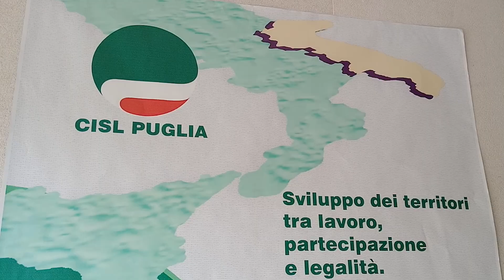BARI Iniziativa della Cisl Puglia “Sviluppo dei territori tra lavoro, partecipazione e legalità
Sviluppo, lavoro, partecipazione e legalità: domani a Bari iniziativa della Cisl Puglia con Luigi Sbarra e Maria Falcone
 Cisl Puglia organizza l’iniziativa “Sviluppo dei territori tra lavoro, partecipazione e legalità. La Puglia risorsa del Mezzogiorno”. L’evento si terrà a Bari presso l’Hotel Villa Romanazzi Carducci (Sala Europa), Via Capruzzi, n. 326.
I lavori saranno introdotti dal Segretario generale Cisl Puglia, Antonio Castellucci, a cui seguiranno gli interventi di Maria Falcone, Presidente Fondazione Falcone, Maurizio Del Conte, Università Luigi Bocconi di Milano, Sebastiano Leo, Assessore Regione Puglia, Dario Iaia, Deputato della Repubblica e Giorgio Mercuri, Presidente Confcooperative Puglia. Le conclusioni saranno del Segretario generale Cisl Nazionale, Luigi Sbarra.
Cisl, Sbarra: legalità e lavoro elementi chiave della nostra azione sindacale nei territori
Castellucci, valorizzare ogni giorno il buon lavoro e la centralità delle persone
“Abbiamo intrapreso una proficua collaborazione con Maria Falcone e la sua fondazione per promuovere il radicamento ed il rafforzamento della cultura della legalità. Un impegno che la Cisl considera un dovere nei confronti di chi ha perso la vita nella guerra contro le mafie, come i giudici Giovanni Falcone e Paolo Borsellino. Ma che rappresenta anche un elemento chiave della nostra azione sindacale pensando ai milioni di donne, uomini, e giovani ai quali dobbiamo dare la speranza di un futuro migliore”. Così Luigi Sbarra concludendo l’iniziativa della Cisl Puglia svolta a Bari ‘Sviluppo dei territori tra lavoro, partecipazione e legalità. La Puglia risorsa del Mezzogiorno’.
“La governance partecipata del Pnrr – ha aggiunto il leader della Cisl nazionale – è decisiva per la sua messa a terra, l’attivazione rapida ed efficace degli investimenti pubblici, il controllo stringente dei crono-programmi, la verifica delle ricadute economiche, sociali ed occupazionali di ogni intervento. Perché ogni passo sia fatto nel segno della trasparenza, della legalità, della sicurezza, della stabilità e qualità del lavoro. Occorre cogliere l’opportunità straordinaria della Zes unica per radicare investimenti capaci di generare crescita, innovazione, occupazione soprattutto per giovani e donne. Infine serve un controllo del territorio per quanto riguarda la sicurezza e la legalità. Bene fa la Cisl di Puglia a porre anche qui l’esigenza di costruire un grande accordo della responsabilità per definire processi di ripartenza del tessuto economico, produttivo e dei servizi e soprattutto con un forte investimento sul capitale umano”.
“Siamo certi che in questa parte del Paese, occorra partire dalla valorizzazione quotidiana del lavoro, anzi del buon lavoro, considerando centrali le persone, le comunità, le aree sociali più svantaggiate, la giustizia, la legalità e la buona politica del fare – ha aggiunto il Segretario della Cisl Puglia, Antonio Castellucci –. Con questa premessa vogliamo ringraziare per il grande impegno la professoressa Maria Falcone, messaggera di giustizia e di legalità che, con la sua vigorosa testimonianza e con il lavoro svolto nella Fondazione di cui è presidente, non manca di sottolineare con estrema fermezza la centralità della lotta alla mafia, nonché l’impegno quotidiano su queste vere e proprie piaghe sociali. In tale contesto, riconosciamo, e ribadiamo l’impegno del nostro segretario generale nello spronare i territori affinché sia sostenuta e difesa la legalità nei luoghi di lavoro e nelle comunità dove la Cisl è presente. Ne è un esempio tangibile appunto il consolidato rapporto di questi anni con la Fondazione Falcone, suggellato dal “Manifesto Siamo Capaci”, del maggio 2022 e che abbiamo fatto nostro nei contenuti e nelle azioni”.
“Anni fa – ha spiegato Maria Falcone nel suo intervento – ho letto una ricerca in cui diceva che se il Meridione d’Italia fosse libero da tutte le organizzazioni mafiose, avrebbe uno sviluppo del Nord se non addirittura superiore. Questa è la dimostrazione di quanto sia importante la legalità per la nostra terra, per tutto il Sud d’Italia e per la Puglia. Non vorrei però che la parola legalità venisse abusata; soprattutto in politica se ne parla spesso ritrovando fatti che dovrebbero essere estranei a qualsiasi forma di politica. La legalità è rispetto reale delle leggi, è quello che io ho predicato in questi 32 anni in tutte le scuole d’Italia. Spero che col tempo, come diceva mio fratello Giovanni, riusciremo a cambiare la società attraverso un fatto generazionale”.
È stato conferito a Luigi Sbarra, Segretario generale della Cisl nazionale, il Premio Tina Anselmi, istituito dalla Cisl Puglia e giunto alla III edizione. La motivazione è riferita “alla dedizione e il concreto impegno che riesce a trasmettere ogni giorno a tutta la Cisl, con l’obiettivo di renderla sempre più un sindacato moderno, responsabile e autonomo, contrattualista e partecipativo”.